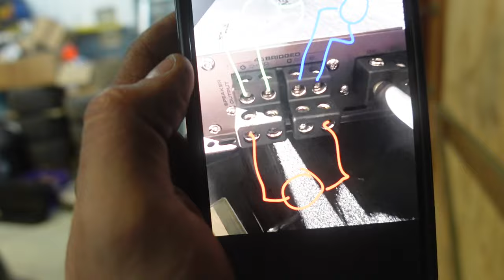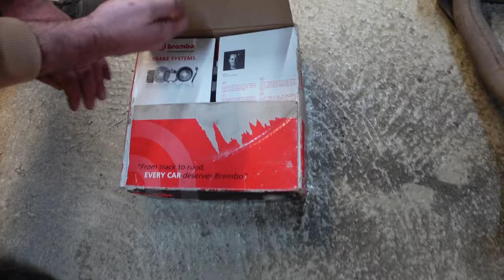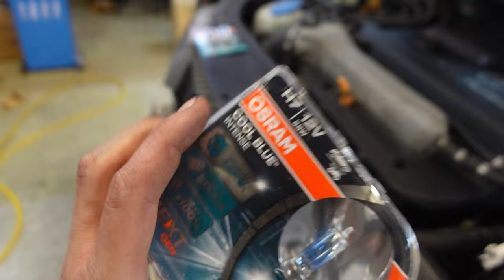Chris eskaliert am Audi A3 Projekt 😅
Chris Audi A3 1.8t bekommt einen Hifi Aubau. Außerdem bringen wir meinen Subaru impreza GC8 zum Karosseriebauer